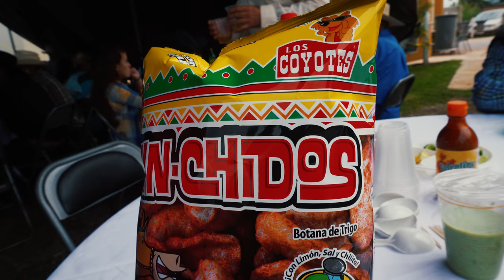cabalgata arandas rancho los coyotes